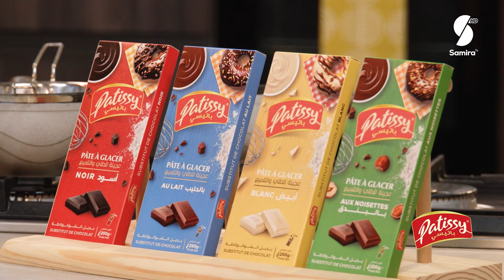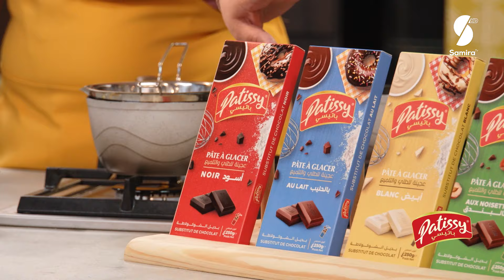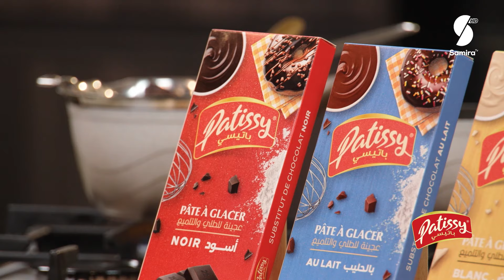مربعات بالكورن فلاكس و الشوكولاكة - ليندة طالب - Patissy